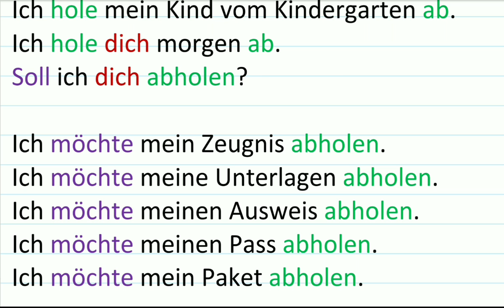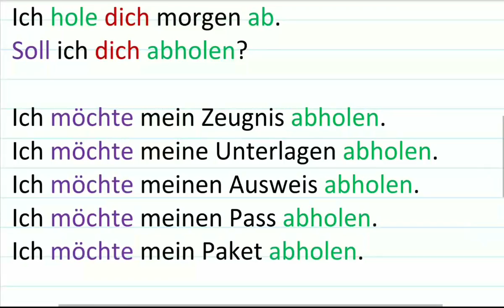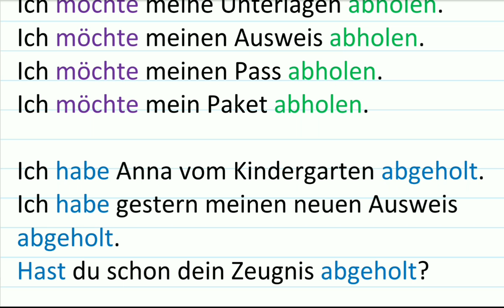wichtigste Verben Deutsch B1 B2 ABHOLEN / یادگیری کلمات مهم آلمانی